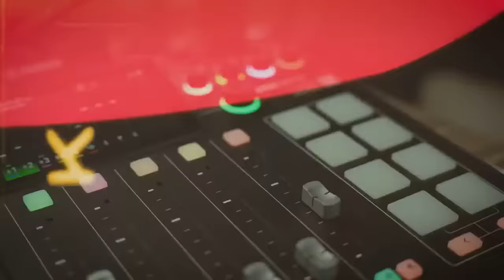Sen. Robin Padilla's pro-Martial Law narrative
Sen. Robinhood Padilla wants to declare Sept. 21 the "Unsung Heroes' Day"  in honor of soldiers who fought communists. Incidentally, Sept. 21 was the day Ferdinand Marcos Sr. placed the country under martial rule.

Watch our interview with activist and former congressman Neri Colmenares, who was, himself, a victim of Martial Law.